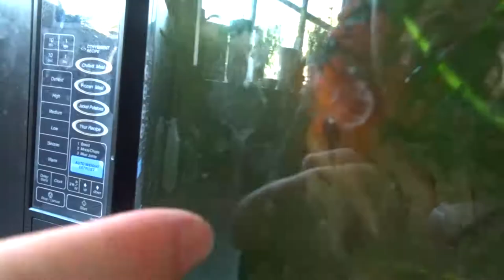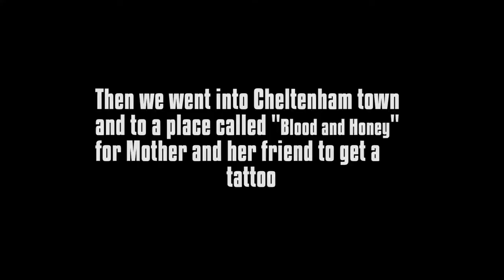MY MUM GOT A TATTOO